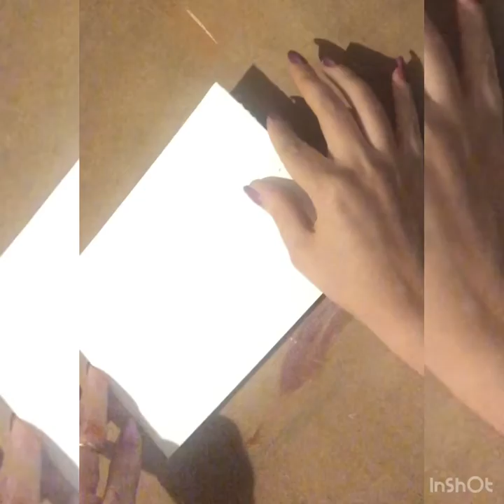Painting for beginners 🎨 art painting paintingacrylic enjoy papular 🎨🎨👩‍🎤🎨👩‍🎤♥️♥️